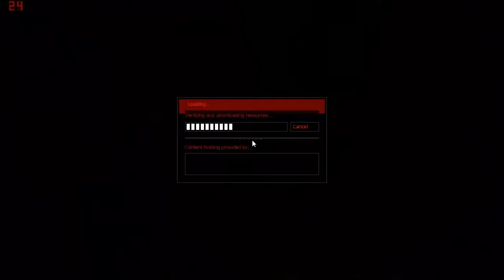Half Life Mods: They Hunger - Part 3 - Volcanoes and zombies.. yes.